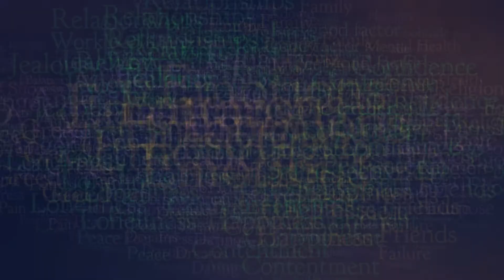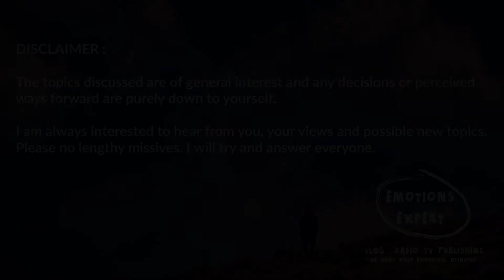The Emotions Expert - Who Am I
It mays seem strange, but if you don’t really know yourself then you will have a very bumpy ride in life. So many people go around with an “idea” of who they think they should be and thus constantly fall short of everything they encounter.  Really knowing what you like or dislike, understanding your limitations yet willing to expand your possibilities is a major factor in being the best person you can be, happy, fun, exciting and comfortable in your own skin.